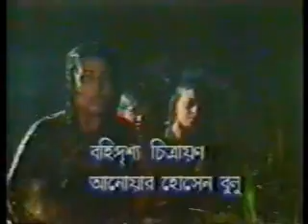Kothai Keu Nei 02